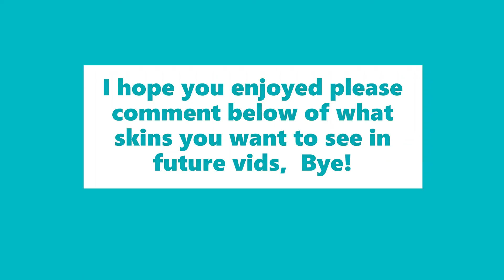Ash sent her bots to destroy me!!???? / Apex legends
in this vid ash will try to destroy me because I have been winning to much will I over come or be squashed by her?